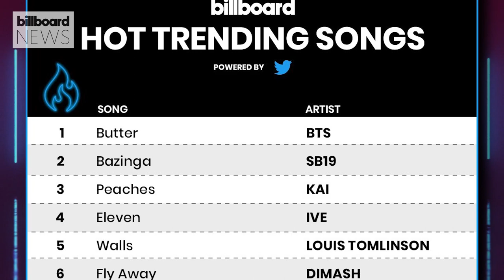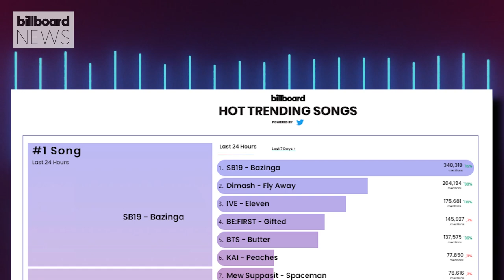BTS Bounces Back to No.1 on Hot Trending Songs Chart With Their Hit ‘Butter’ | Billboard News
BTS‘ “Butter” rebounds from No. 2 to No. 1 on Billboard‘s Dec. 18-dated weekly Hot Trending Songs chart, powered by Twitter, adding a sixth total week on top.